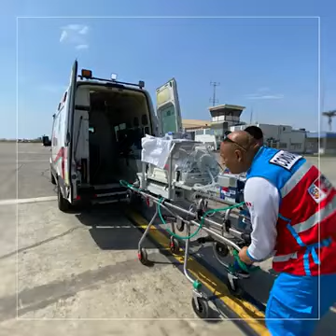MindefEnAcción EP0 📣 Estas son las noticias más importantes de la semana en el Sector Defensa